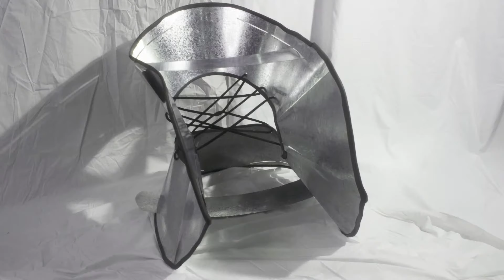Parallel- OWN- ArC & ChipS